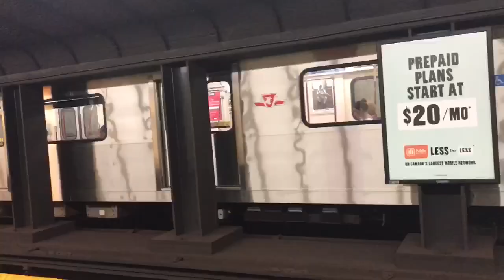TORONTO 1 - DEBUT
1er jour de visite dans la magnifique ville de Toronto située au Canada.
Je vous laisse découvrir cette ville en image!

Filmé avec un IPhone 7Plus

N’hésitez pas à laisser un laisser un like ou encore a commenter la vidéo pour me soutenir, cela me ferait extrêmement plaisir!! 👍🏽👍🏽

TEAM CANADA 🇨🇦🇨🇦🇨🇦🇨🇦🇨🇦